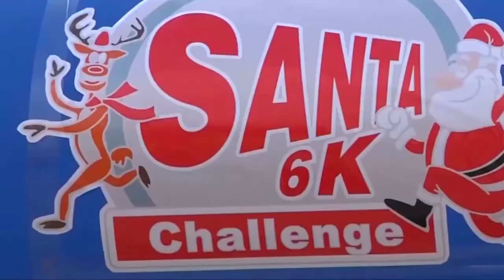[FULL HD]CA LI TÌNH YÊU ĐÊM THÁNH||DAN HOANG-QUANG DAU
GÓC THƯ GIẢN GIÁNG SINH
TÁC PHẨM:TÌNH YÊU ĐÊM THÁNH
THƠ:DAN HOANG

TÌNH YÊU ĐÊM THÁNH
Hái sao cài vào phiến lá,
Đem đến biếu một hài nhi.
Đơn nghèo nằm trong máng cỏ,
Hắt hiu ngọn lửa lập loè.
Trời khuya rì rào gió thổi,
Sương rơi mù mịt ngoài đồng.
Thân con vô vàn tội lỗi,
- Thưa Chúa ngài có lạnh không?
Đêm Đông một mình lặng lẽ,
Thương nhà hồn nhỏ lệ đau !
Bao mùa Noel quạnh quẽ,
Tuyết rơi rơi mãi bạc đầu.
Tìm đâu giữa lòng thế giới,
Lòng người còn biết thương nhau ?
Trần gian chưa hoài xám hối,
Để mình Chúa gánh thương đau.
Cúi đầu con quỳ bên Chúa,
Cầu cho non nước bình an.
Muôn loài được tràn ơn phước,
Tình yêu nồng thắm chứa chan.
Mặc đời quỉ ma vây bủa,
Lòng con vững một niềm tin.
Nguyện xin hồng ân Thiên Chúa,
Việt Nam vượt qua gian nan.